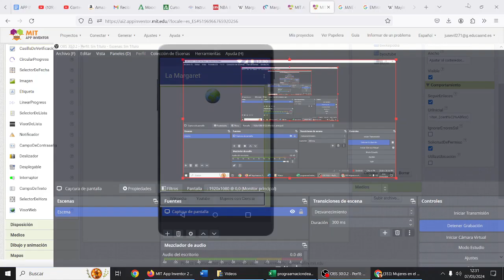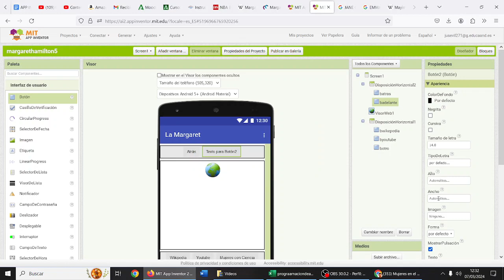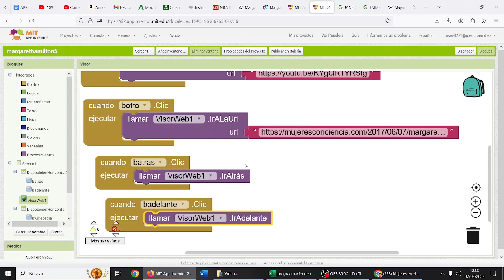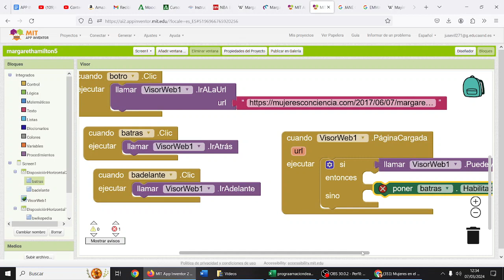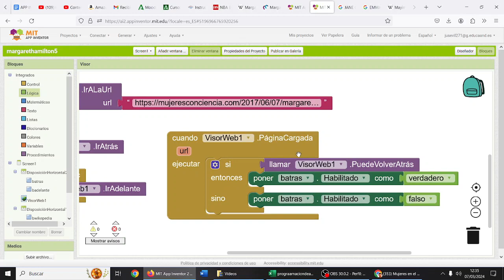Día Mujer Creación App Margaret Hamilton Botones adelante atrás Inventor TIC CYR IES Monterroso